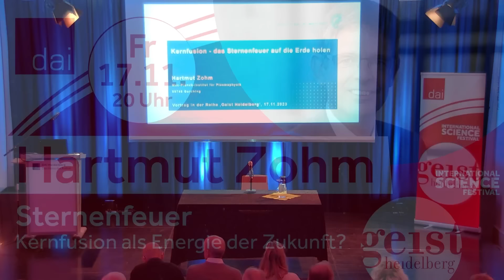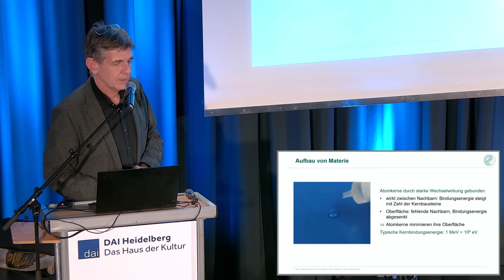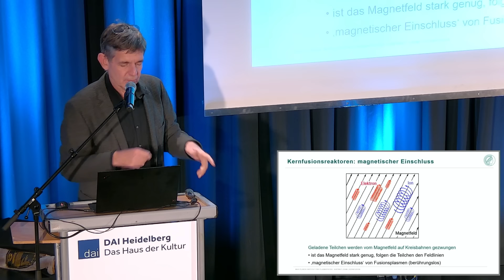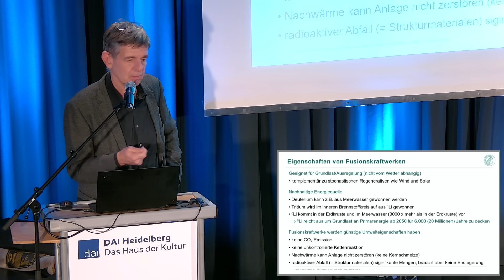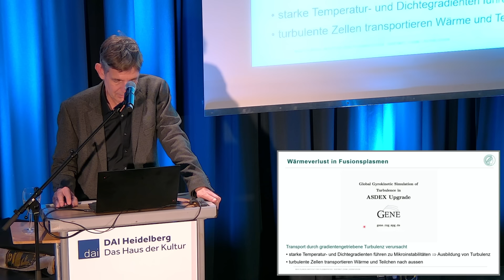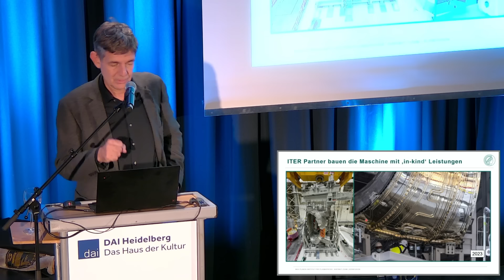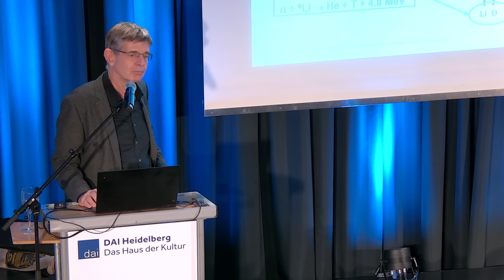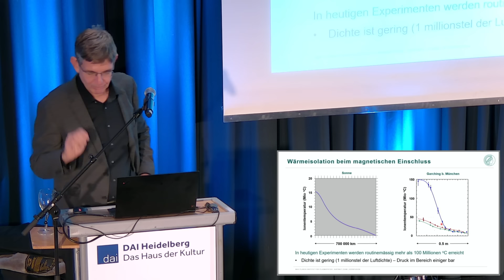Hartmut Zohm: Sternenfeuer – Kernfusion als Energie der Zukunft? (17.11.23)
Die Fusion von Wasserstoffkernen ist die Energiequelle der Sterne. Seit mehr als 50 Jahren arbeiten Forschende daran, diesen Prozess auf der Erde nutzbar zu machen. Eine fast unbegrenzte und emissionsfreie Energiequelle – könnte das ein wichtiger Beitrag zur Lösung des weltweiten Energieproblems sein?

Ausgehend von der Beschreibung des „Fusionsreaktors Sonne“ zeigt Hartmut Zohm, wie ein Fusionskraftwerk auf der Erde realisiert werden soll. Er gibt Einblicke in die Pläne der im Bau befindlichen Kernfusionsanlage des ITER Experiments und diskutiert dessen Rolle für die Energielieferung der Zukunft.

Prof. Dr. Hartmut Zohm ist Direktor am Max-Planck-Institut für Plasmaphysik in Garching bei München und dort für den Betrieb des Tokamak-Experiments „ASDEX Upgrade“ zuständig. Seit 2020 leitet er eine europäische Arbeitsgruppe, die sich mit der Physik eines Demonstrationskraftwerks befasst, das alle Funktionen eines kommerziellen Fusionskraftwerks erfüllen soll.

Im Rahmen des International Science Festival – Geist Heidelberg